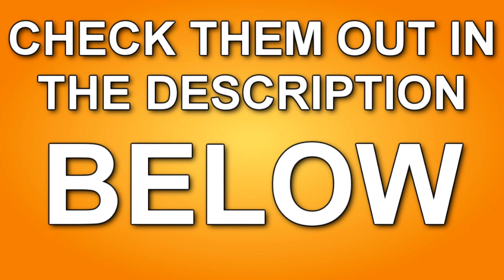Minecraft: BANE OF THE PUMPKIN LORD! - Adventure Map - Part 3 FINALE!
WE FINALLY COME FACE TO FACE WITH THE PUMPKIN LORD. BUT THERE IS SOMETHING WE DIDN'T EXPECT. FINALE!